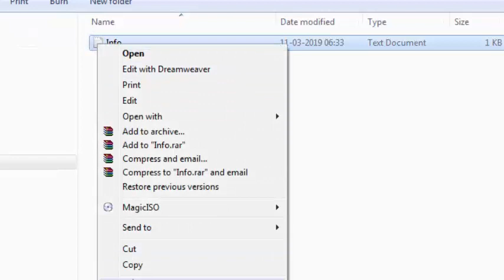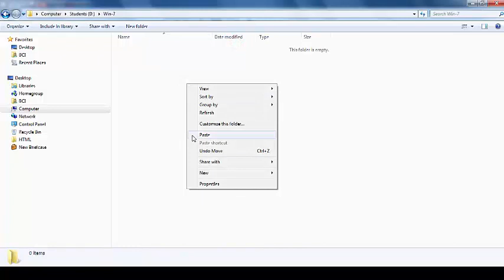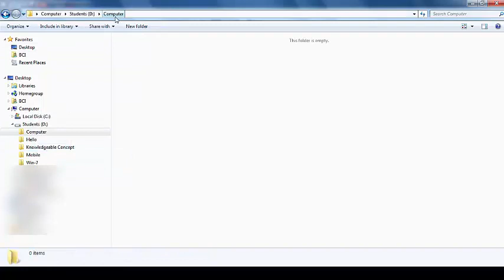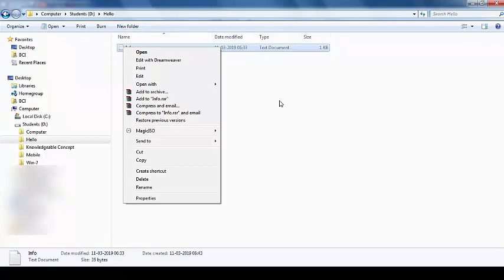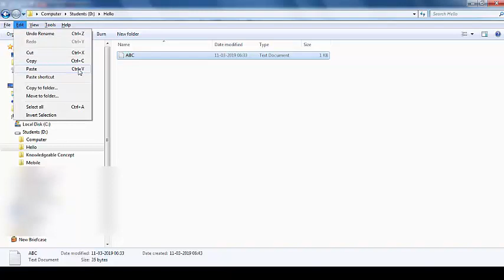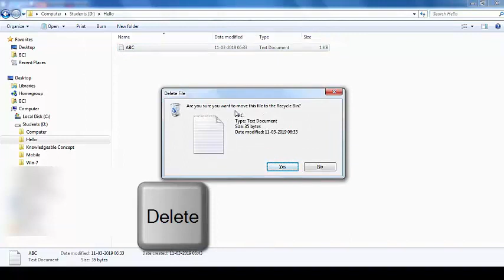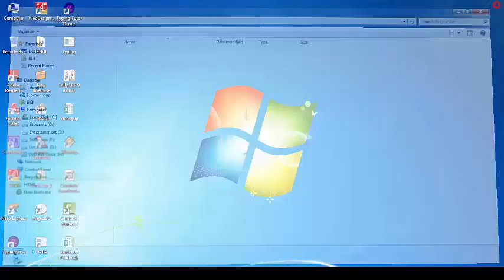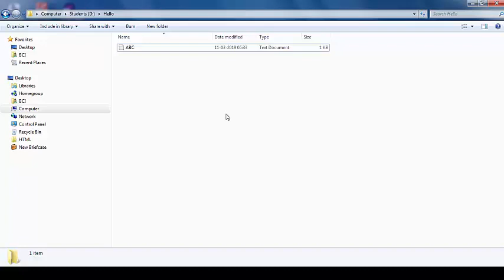Methods of Copy, Cut, Paste, Rename, Delete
aaj ke is video main hum sikhenge Copy, Cut, Paste, Rename, Delete and Restore kaise kiya jata hai, with Different Different Methods.